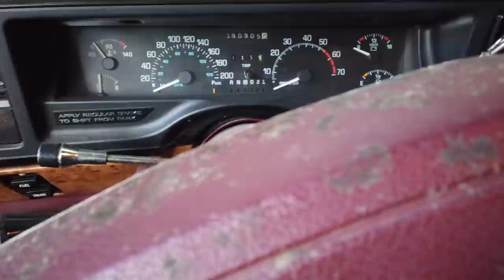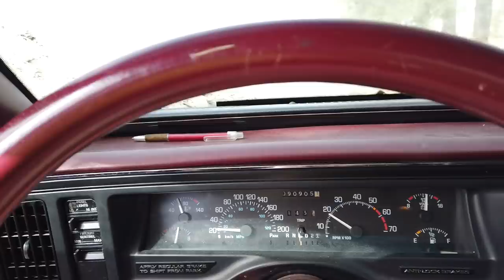Buicki kulkee!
Nyt on saatu pitkään seissyt rotisko liikkeelle!